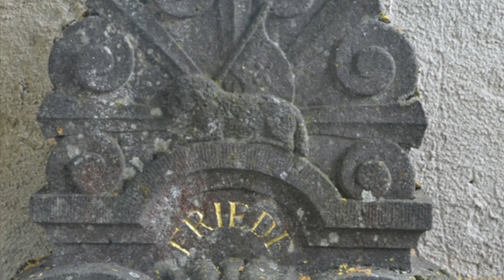»Befiehl du deine Wege...« (Impro) – Friedhof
ORGEL SPIELEN MACHT FREUDE! – Kleiner Blick auf den Friedhof Leutershausen, St. Peter
»Befiehl du deine Wege...« – Orgelimprovisation zum Choral: Rainer Schulz 2018/06
Bitte Kopfhörer verwenden – Danke.

Musik: Aufnahmetechnik: Sampleset der Barockorgel in der Klosterkirche zu Zlata Koruna (Tschechien) by sonus paradisi: